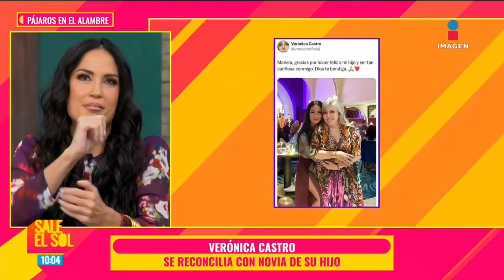FOTO: Verónica Castro se RECONCILIA con Mariela Sánchez y Cristian Castro | Sale el Sol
FOTO: VerónicaCastro se RECONCILIA con MarielaSánchez y CristianCastro